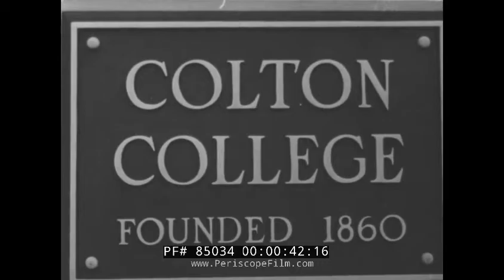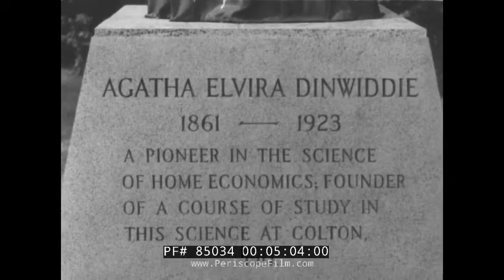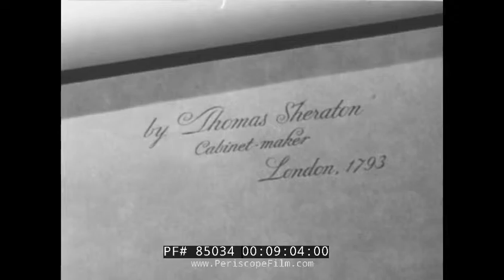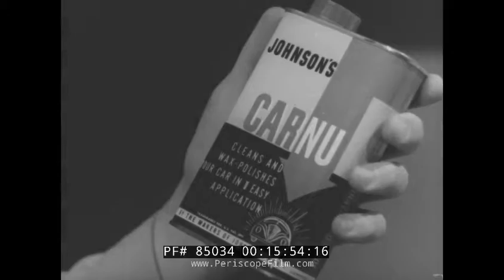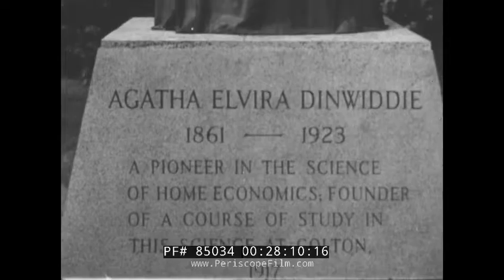S.C. JOHNSON WAX COMPANY FRANK LLOYD WRIGHT BUILDING PROMOTIONAL FILM 85034 Xx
BEAUTY FOR KEEPS is a 29 minute long S.C Johnson Advertisement film produced during the 1950's by Wildling Productions, for the S.C Johnson & Son's Corporation, that features some rare views of Frank Lloyd Wright's famous headquarters building. It was shot predominately on location at a local college campus used for the film. It was directed by J.M Constable, written by Charles Cromer, and stars Jo Ann Carter as Doris, John Clark as her boyfriend Frank, and Dora Clement as the Mother who talks about the various products shown in the film.

The film itself is focused predominately on the application, production, and historical facts surrounding the use of Wax in our every day lives, and how it can be used for a variety of different things. The film opens up on the fictional college campus of Colton College. Among the students are two of the main characters who are seen through the film. Doris, and her boyfriend Frank. Doris, it turns out, is unable to work to pay for her college tuition. All of the local places that are hiring are looking for full-time, and she can't work full-time and pay for her college education, dismayed that she might have to leave and wait to finish her education another time. Frank on the other hand offers various different suggestions, all of which are shot down, including one to where they'll marry and he'll support her.

The only way for Doris to continue her education is to win a scholarship from a local Home Economic essay that awards a cash prize to the winner. However she's reluctant to choose any topic that's been done before. Suddenly, an apple falls from the tree above, and Frank gets an idea. What if Doris wrote an essay on Wax, and it's properties for keeping things clean, shiny, and beautiful?

Doris agrees, and her and Frank go to meet a Professor at the College (Charles Egleston) and from there learn a little bit of Wax's history. Doris asks if there were any applications that Wax had now, and the Professor says he's unsure, as he's a Professor of history. From there, Frank informs Doris he knows someone who might be able to help, his Mother who's a brilliant home maker.

They go to Franks home to talk with his Mother (as played by Dora Clement), and she informs them of the various different S.C Johnson home products that she has, and how to use them, and why.

Afterwards, Frank and Doris go to the S.C Johnson Wax Building, which is famously designed by Architect Frank Lloyd Wright in 1936. It is here where wax is produced, and they go to speak with a Chemist (played by Wally Seitz) about not only its history, but what makes up Wax. The Chemist then informs the duo what wax is, and where it comes from. Informing them both that it's found mostly in nature. From the general "bee's wax" that's predominately used, to the sort of wax you can find used in animals and animal products (such as a discussion on how animals use it to keep themselves clean, and water proofed). Then he goes on to explain how the products are made, and what constitutes proper wax for home usage as opposed to using just oil to keep things bright, and lustrous. Especially in one segment where he showed, using talcum powder, how oil simply accumulates the dust as opposed to simply letting it slide away.

The film ends on a good note however when Doris, now having all of the material she needs, writes an award-winning essay and wins the scholarship award for all the information that she gathered throughout the film. Having now secured her education, Frank and Doris walk the same path as seen in the opening of the film in good spirits, rest under the same apple tree, and end the film with a kiss.